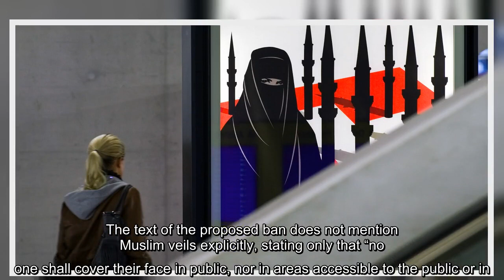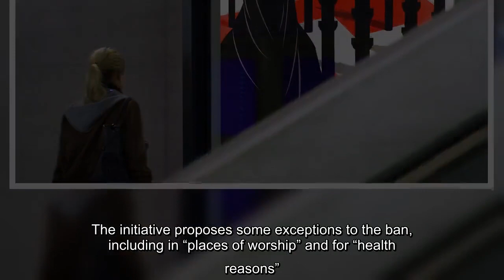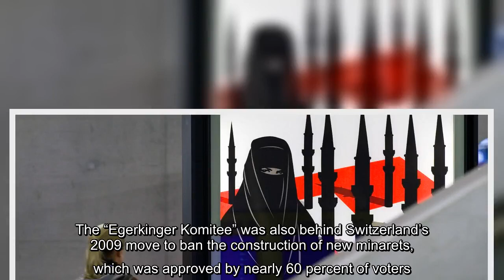Swiss voters favour ‘burqa ban’, poll shows ahead of public vote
More than 60 percent of voters will vote yes, or are considering doing so, in upcoming referendum, survey shows.A clear majority of Swiss voters favour introducing a nationwide prohibition against the wearing of full facial coverings such as burqas and niqabs in public spaces, a poll showed on Friday.According to the Tamedia poll of 15,000 eligible voters, 63 percent of those questioned said they would vote yes or were considering voting yes in an upcoming referendum on the so-called “burqa ban”, the Tages Anzeiger newspaper reported.The Swiss are set to vote on whether they want to ban full facial coverings in public on March 7, when they will also vote on a range of other issues as part of the country’s direct democratic system.The text of the proposed ban does not mention Muslim veils explicitly, stating only that “no one shall cover their face in public, nor in areas accessible to the public or in areas where services are ordinarily accessible to all”.But the proposal, which has been opposed by the Swiss government, is widely seen as targeting niqabs, burqas and other face-covering veils worn by some Muslim women.The initiative proposes some exceptions to the ban, including in “places of worship” and for “health reasons”.The grouping behind the proposal – the “Egerkinger Komitee” – includes members of the right-wing Swiss People’s Party (SVP).Some left-leaning politicians have also joined the campaign in the name of protecting women’s rights.But the Swiss government has warned against a nationwide constitutional ban, saying this week such a move was a bad idea.Swiss Justice Minister Karin Keller-Sutter stressed that women wearing full facial veils were rarely seen in Switzerland.She also said that most women seen in the country wearing such veils are tourists.Keller-Sutter insisted the issue should be left up to Switzerland’s 26 cantons.Two cantons, Ticino and St Gallen, have already introduced such bans, while three other cantons, Zurich, Solothurn and Glarus, have rejected doing so in recent years.The government and parliament are backing a counterproposal, which would require people to reveal their faces to the authorities for identification purposes, for instance at borders or on public transport.Fines of up to 10,000 Swiss francs ($11,300) could be given to anyone who refused, according to the counterproposal, which will enter into force if the proposal to ban full facial coverings is rejected.The “Egerkinger Komitee” was also behind Switzerland’s 2009 move to ban the construction of new minarets, which was approved by nearly 60 percent of voters.Supporters of the 2009 proposal saw the minarets as alien to Swiss traditions and values.Muslims make up only about 5 percent of Switzerland’s 8.6million people, official statistics show.